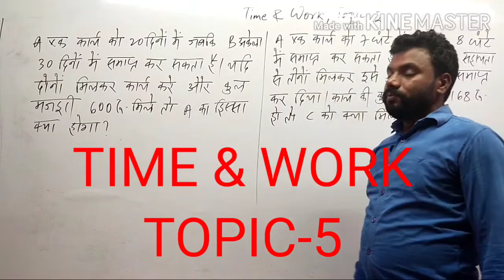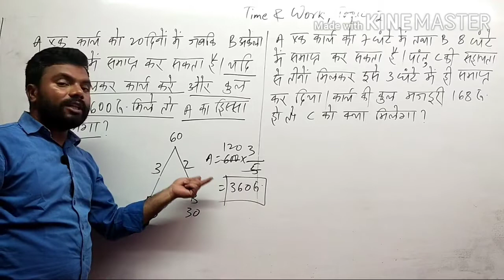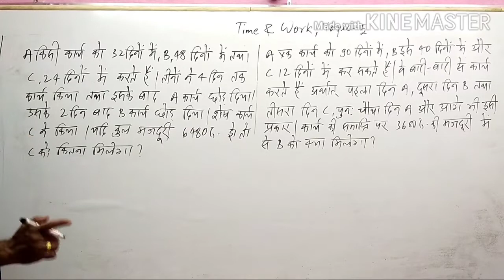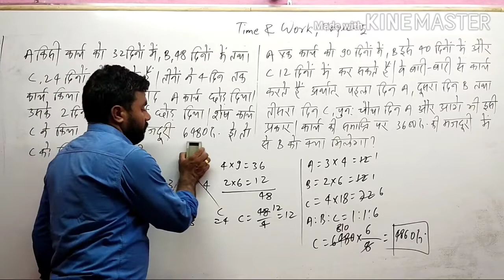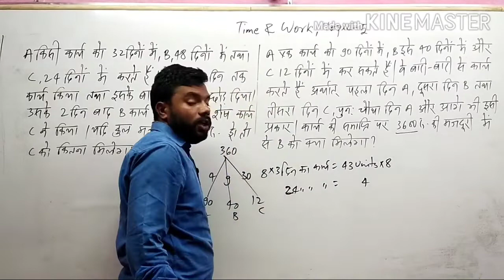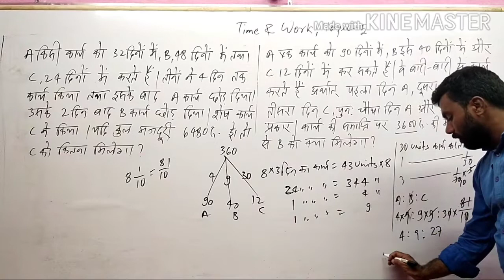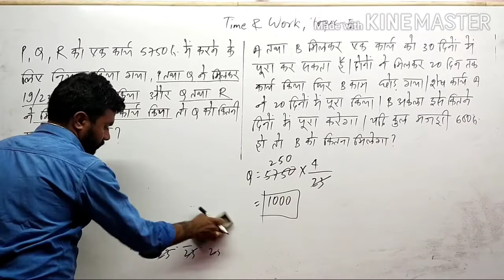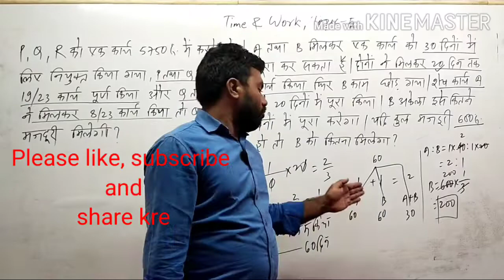TIME & WORK TOPIC-5